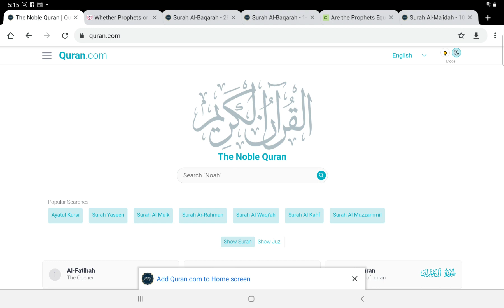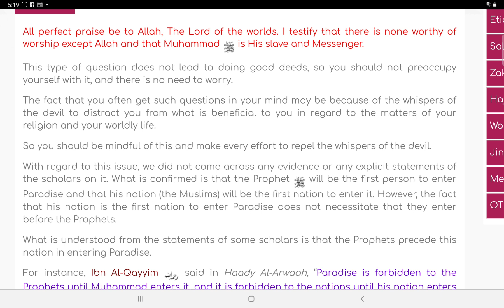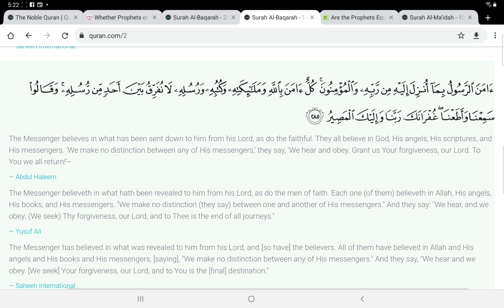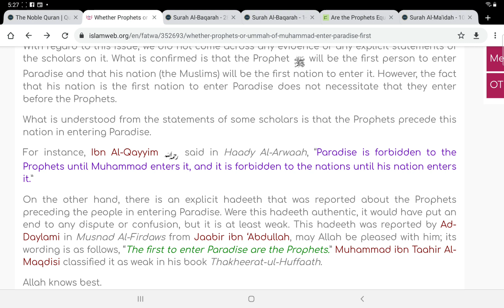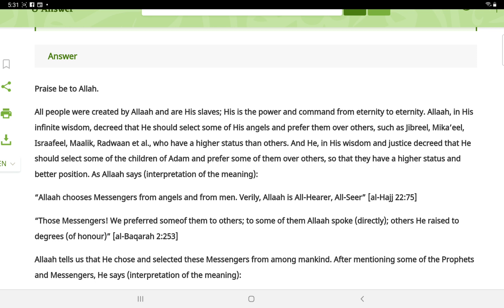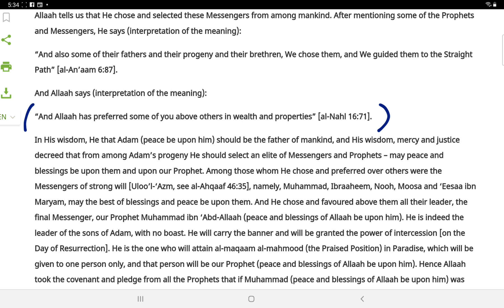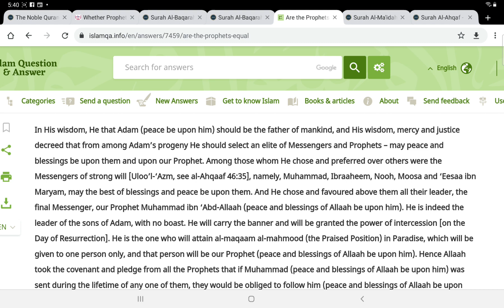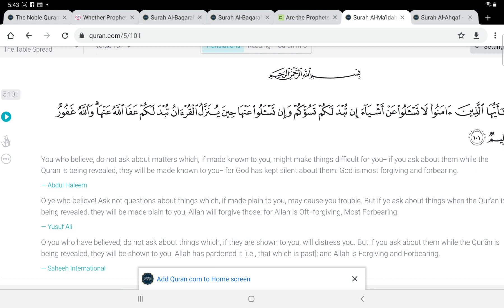Islamic Scholars Can't Answer Questions